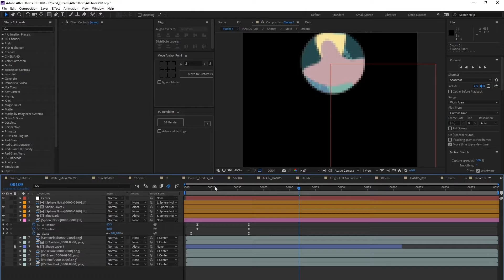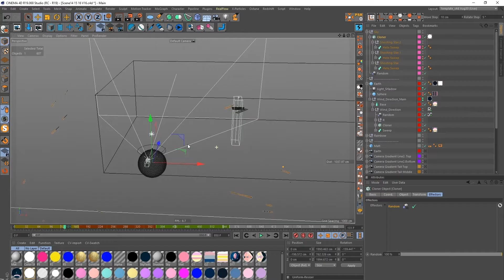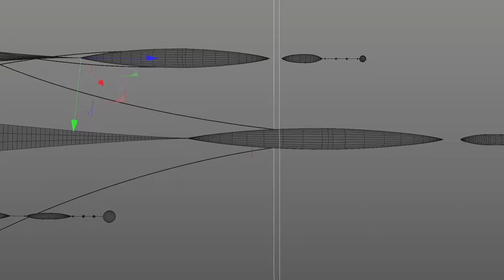Dream behind the scene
The Dream is a collaborative project that Sofie Lee and I began together. We had had a good experience working together in the past and wanted to deepen this connection with a heightened level of quality and storytelling.

We both came from different countries and cultures with a hope to have better work opportunities and aspired to build a bright future for ourselves and our families. The Dream is the universal story of one’s struggle to balance reality and imagination. Sometimes, waking up and facing the real world, one is confronted with the many obstacles of achieving one’s dream. So, we retrieve psychologically in our dream, which may drive us to forget who we really are.

The dream is a new adventure that was designed by Sofie Lee and which brought me out of my comfort zone. I lived with this project for a year and worked on it during my free time. Despite the 2D graphics aesthetic of the style frames, I decided to use 3D software as my main tool to animate most of the scenes. The remainder of the animation, compositing, and editing was executed in After Effects. I found Cinema4D to be a great tool for such a complicated animation because it allowed me to manage and animate all of its exquisite details. Each scene brought with it a new challenge as new transitions involved a lot of problem-solving. Every time I found a good solution, it was like I winning a stage in a race up a mountain. This is not unlike real life; a game in which we try to win each stage and go to the next one. Thus, each experience in our lives makes us stronger for tackling the next adventure and achieving our dream.